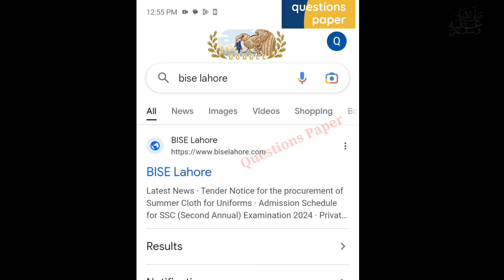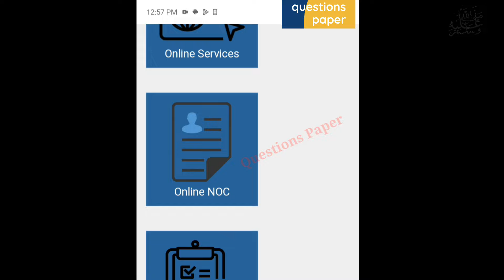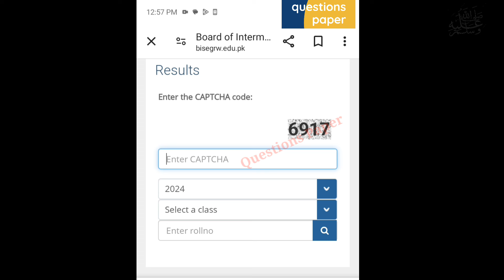How to check 9th class result 2024|| 9th class ka result check karne ka tarika 2024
result check Karne ka tarika 2024
result check Karne ka tarika google
9th class result 2024
9th

How to Check 9th class results 2024 | Check 9th results 2024 | Punjab board 9th class results

9th class result punjab board 2024
How to check 9th class result 2024
9th class result kaise check kare
9th class result 2024
Result 2024
9th class result 2024
9th class result 2024 Punjab
9th class result 2024 date
9th class result
9th class ka result kab ay ga
9th class result 2024 Lahore board
9th class result 2024 sahiwal board
9th class result 2024 kaise dekhe
9th class result 2024 gujranwala board
9th class result 2024 news
9th class result 2024 rawalpindi board
9th result 2024 Punjab board
9th result kaise dekhain

9th class result 2024
9th class Result gazette 2024
9th class result check by sms
9th class result check by name
9th class result 2024 punjab board
9th Result gazette 2024
9th class result kaise check kare
9th class result 2024 check karne ka tariqa
9th class board exam result 2024
9th class result 2024 date
9th result 2024
9th class ka board exam ka result kab aaega
9th classs result kab aayega
class 9th ka result 2024
9th class result Check without roll number

 9th class result 2024
9th Class Result 2024 Peshawar Board
Dg Khan Board | Federal Board 9th Class Result 2024 |
9th Result 2024 Lahore Board | 9th Result 2024

9th class result kaise check kare
9th class result 2024 Faisalabad board
9th class result
9th class result 2024 Rawalpindi board
Rawalpindi board 10th class result 2024
9th class result 2024 date
9th class result 2024 Lahore board
9th class result 2024 Pakistan
9th class result 2024 Gujranwala board
Bise fsd
bise fsd result
Bise lahore
bise lahore board
Bise grw
Bise swl
Bise multan
Bise bwp
bise bwp result
Bise dgk
Bise sgd
bise sargodha